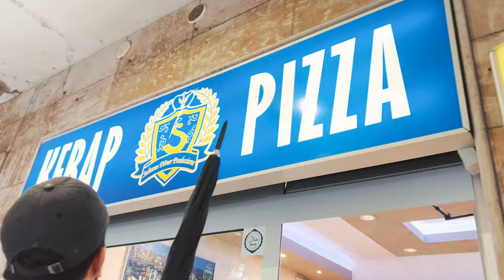Episode 3: Back Home in Italy | Things to See in Milan Italy - Italy Travel Vlog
Episode 3: Back Home in Italy | Things to See in Milan Italy - Italy Travel Vlog - Exploring Italy (Shot on iPhone 13 Pro Max CINEMATIC MODE)

Hello there!
In this episode, we're going to Italy to see our family and friends after a long time.
So we traveled from Paris to Milan by car, and that cost us a hundred and fifty euros for an eight-hour long trip. The cats are really used to this, so they behave perfectly and they sleep inside. I haven't seen my family since two years now, so also I haven't been to my place yet, so it's time for them to explore.
By the way, this was the first time ayman met my parents, and I guess it went pretty well since he and my father. They became almost best friends and he's been loved by everyone in the house.

So, watch the video till the end and enjoy things to see in Milan. You are my power to work so please appreciate me by giving your valuable opinion. Stay safe and Love all. 😍

FIND US ELSEWHERE!
◙ OUR GEAR
Main videocamera: Panasonic LUMIX GH5
Main lense videocamera: Leica 12-60mm 2.8ft
Second lense: Nikon 35mm 1.4ft
Main Camera: Canon 5D mark II
Main lense Camera: 70-200mm 2.4ft
GoPro: HERO 9
Drone: DJI Mavic Mini 2
Phone: IPHONE 13 PRO MAX
Microphone: RODE Videomic Go
Gimbal: DJI Ronin 2
Light: Ring light

00:00 Intro
02:04 Arriving to Milan
05:05 Brescia
07:47 Home sweet home
11:57 The Bat-Dog